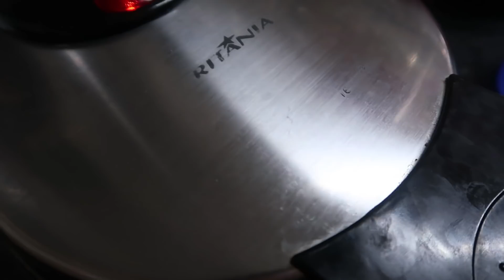DIA 04 desafioRE | Hoje tem waffle, pão de queijo e sorvete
(veja na caixa de spam)
Quarto  dia vencido!!! Hehe...

Hoje, sábado, fiz muita coisa gostosa low carb, você nem vai acreditar! Comecei o dia com um café da manhã delicioso, tendo como estrela um waffle pra ninguém colocar defeito. Teve frango assado, pão de queijo de lanche da tarde e até sorvete de palito. Hummm... o dia foi sensacional, cheio de dicas e receitas gostosas. Vem conferir!

Av. Abilon de Souza Naves, 640, sala 3
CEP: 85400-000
Guaraniaçu/PR

No blog ensino receitas práticas que testei e amei, mostro lugares que conheci e o porquê me apaixonei. Costumo dizer que “cozinhar é o amor que extravasa”, porque quando fazemos com carinho, as coisas costumam ficar mais gostosas.